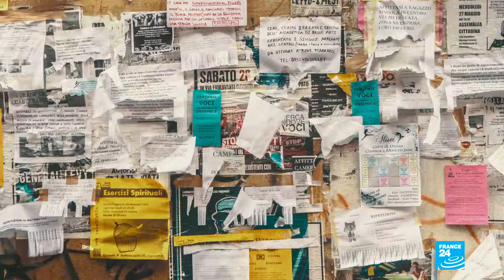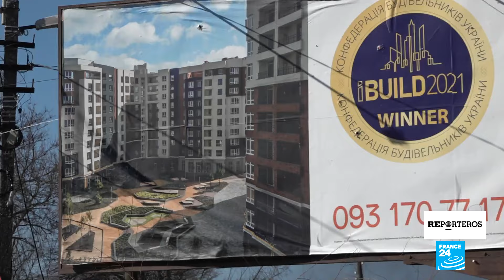La batalla de Irpin: un encuentro con la resistencia ucraniana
En Irpin, a las afueras de la capital ucraniana, un movimiento de resistencia multifacético se prepara para enfrentarse a las tropas rusas que se aproximan. Nuestro equipo conoció a Bohdan, un artista ucraniano; Maxime, artista ruso y Sergiy, miembro ucraniano de la Legión Extranjera Francesa. Todos ellos juegan un papel en la defensa de su ciudad. Informe de Cyril Payen y Georges Yazbeck de France 24.